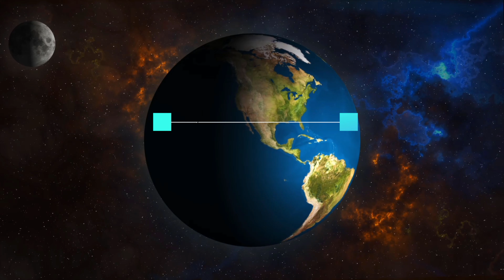birds flying green screen video free download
birds flying green screen video free download 4k green screen video backgrounds free download, green screen  video editing, green screen video backgrounds, green screen video template